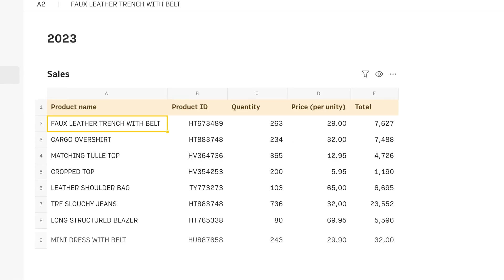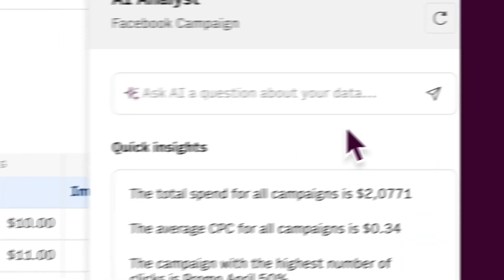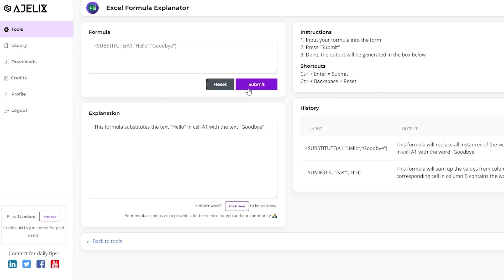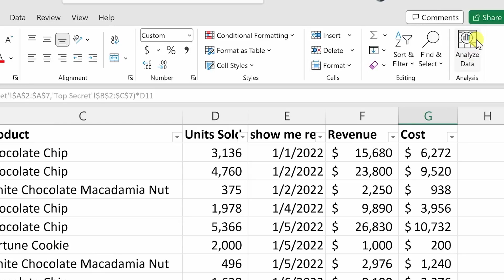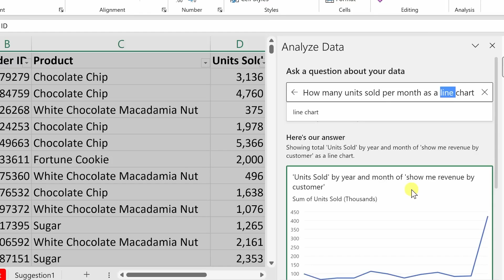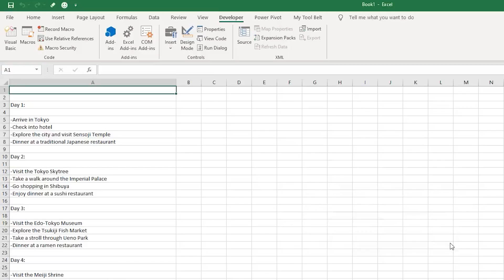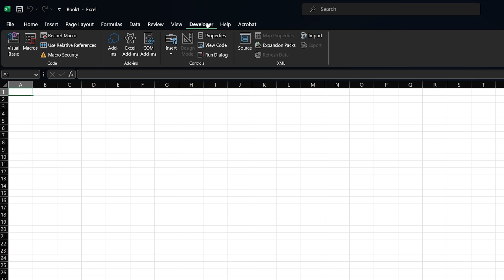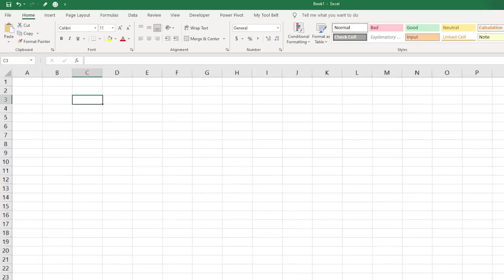Use CHATGPT Inside MS EXCEL!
Welcome to a new era of excellence in spreadsheet automation. Let's find out how to use ChatGPT inside MS Excel!

Today, we dive into the world of incredible MS Excel automation, powered by groundbreaking AI technology. Imagine having the ability to make Excel do the heavy lifting for you, seamlessly automating repetitive tasks while you focus on what truly matters.

📢👉 GET CHATGPT KIT (Instant Download):
1. Extensive ChatGPT Prompt BluePrints For 164 Niches
2. Detailed Prompt Engineering Guide (17 Pages)

📢👉 GET 1000+ MidJourney Prompts (Instant Download):
1000+ Prompts - 30 Categories - Highly Organized

⌚ TIMESTAMPS
0:00 Introduction
0:31 Analyze Excel Data With Rows AI
2:34 Create Excel Formulas With Ajelix AI
4:25 Microsoft Excel Assistant
5:32 Use ChatGPT To Create Excel Formulas
6:28 Integrate ChatGPT Inside Microsoft Excel

But that's not all. Say goodbye to monotonous formatting tasks that drain your productivity. Let AI handle it all.
So, whether you're a business professional striving for perfection, a data analyst seeking efficiency, or a student aiming to excel, this incredible MS Excel automation utilizing AI is a game-changer you can't afford to miss.